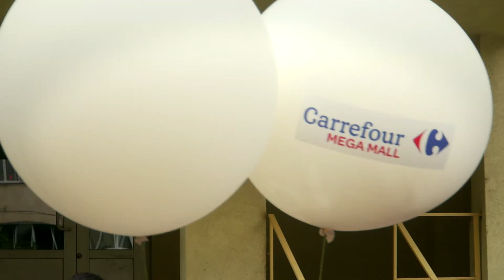Parada Robotilor - Carrefour MegaMall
Parada Robotilor a marcat deschiderea celui mai modern hipermarket, Carrefour Mega Mall. Roboti gigant (Mechanica si Iglowbot) mimi, dansatoare, fanfara, baloane de sapun si heliu sub forma de inimioare au format o echipa grozava, distrand atat oameni mari, cat mai ales pe cei mici.